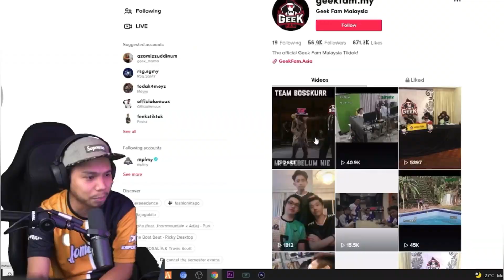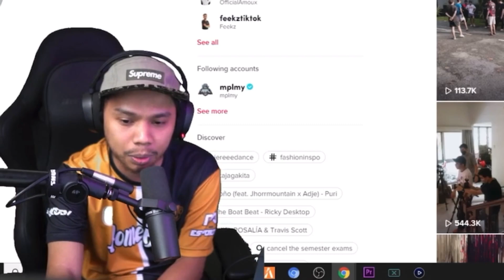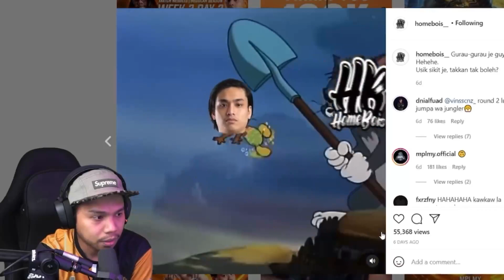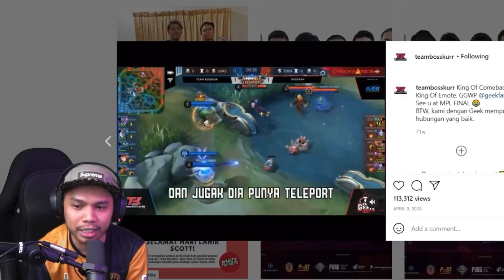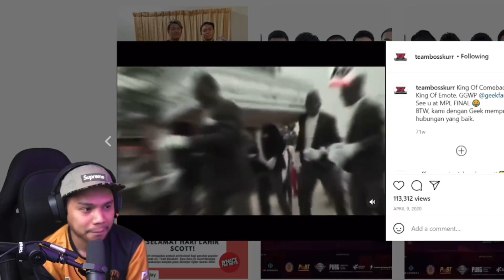DADDYHOOD KOYAK KENA TAUNTING DENGAN DOMINUS ? INI PENJELASAN DADDYHOOD